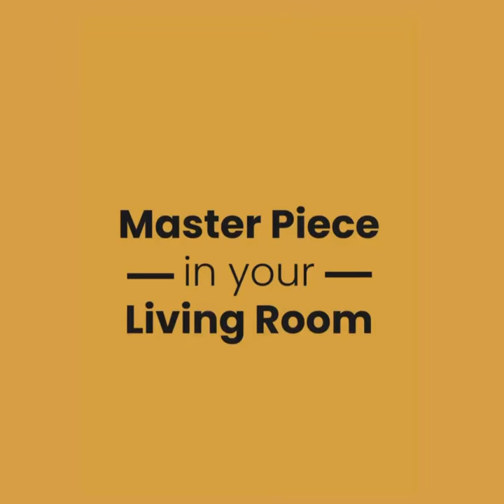Smart Coffee Table with Fridge | Lazybar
LazyBar - Smart Coffee Table with refrigerator drawers. The size is 1300*665*455. It is system integrates functions such as furniture., refrigerator, Bluetooth audio, USB mobile charger. It can efficiently and conveniently meet your needs for snacks, fruits, drinks, intelligent control, music, mobile phone charging in the living room.